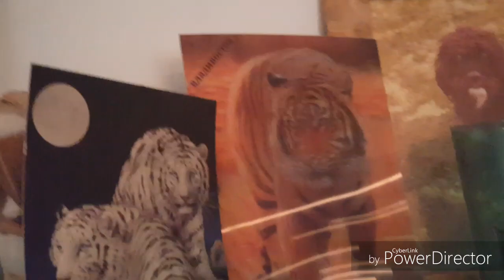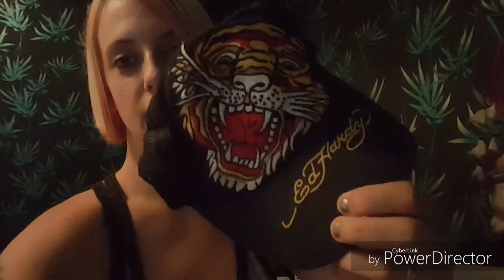DETTA VISSTE DU INTE OM MIG || BLIR CHOCKAD MITT I ALLT!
Då jag gjorde en röstning på Instagram nån gång förra veckan om vad ni ville se på min kanal å välja mellan "mer vloggar" eller "10 saker om mig" så hade de flesta av er röstat på: 10 saker om mig.
Så här kommer denna videon.
Mitt i all inspelning såg jag nåt på himlen vid ett tillfälle å fick en shock. Trist nog hann jag inte filma det, då det gick för fort.

Jag finns på övriga sociala medier som:

➡ Musical.ly: Smulekakan

kom gärna med tips till mig om vad mer ni vill se i mina videos.

Var gulliga å som sagt: dela och tipsa andra om min youtube kanal till alla ni känner å få andra att prenumerera på min kanal så är ni guld värda, så jag kan komma nåt steg närmre till min framtida dröm.😊